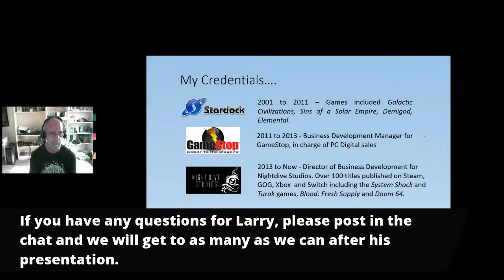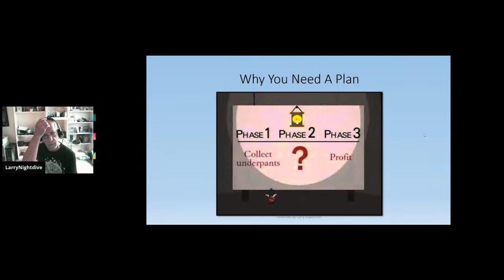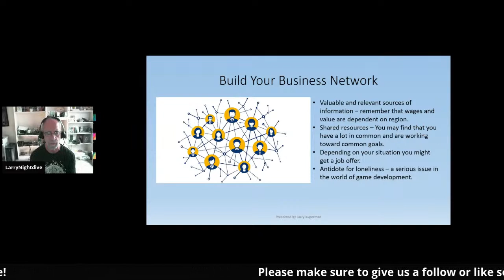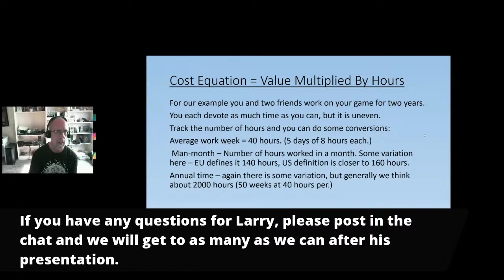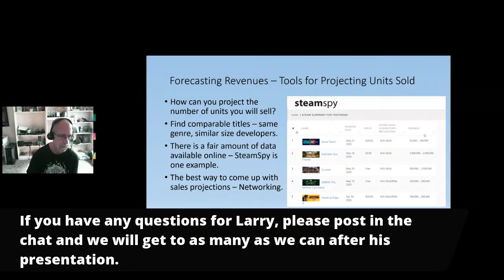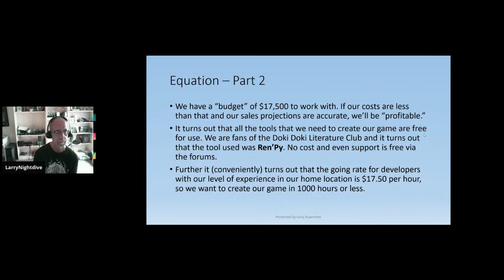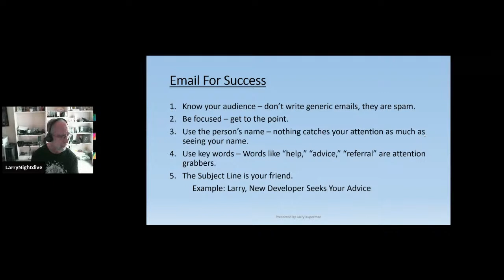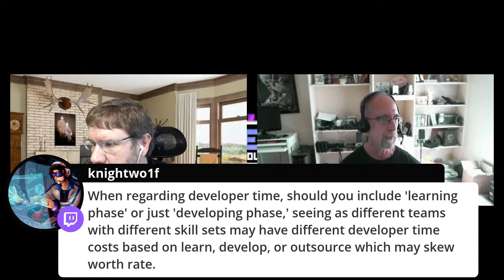The Business of Games - a Philosophical Approach with Larry Kuperman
Thinking about game development as a business will not only help you be more successful, it will also provide a framework for solving everyday problems. By way of example, our speaker will show you how business skills such as networking and quantitative analysis can help developers solve problems such as how long can a game be in development and still be expected to generate a profit.